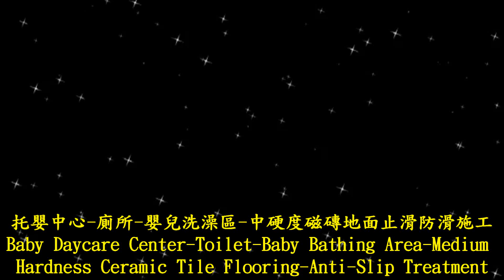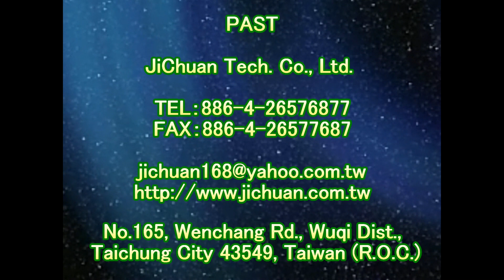1343 Baby Daycare Center Toilet Baby Bathing Area Medium Hardness Ceramic Tile Flooring Anti Slip